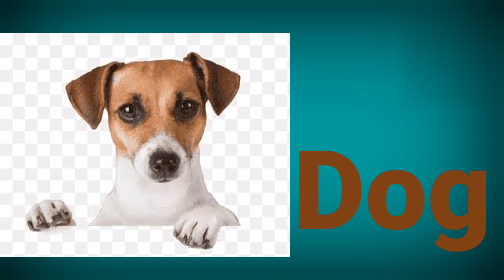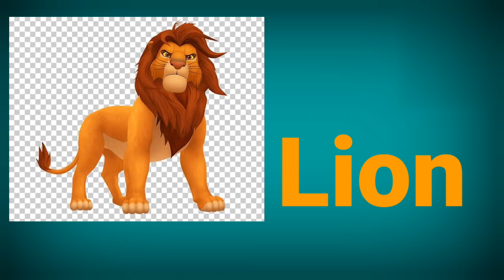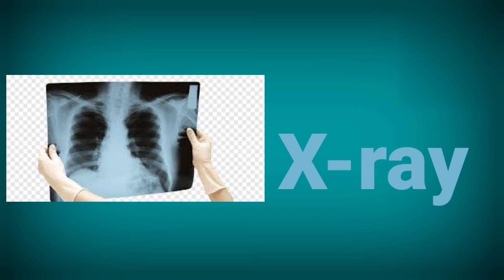😄ABCDEFG Very quick learning 😄 English alphabets songs 😘Hira Bhave#💎Abcdefg#A for 🍎 Apple,B for 🏀 💎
😄ABCDEFG Very quick learning 😄 English alphabets songs 😘Hira Bhave#💎Abcdefg#A for 🍎 Apple,B for 🏀 ball,C for cat 🐈so on .🍎🏀🐈. 🥳🥳🥳😄😄😄😄